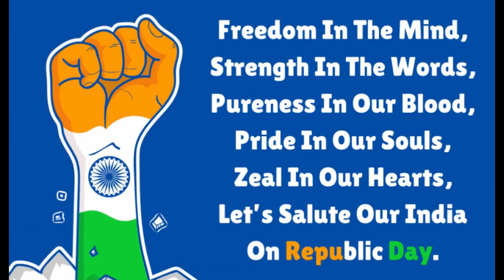Happy Republic Day India | 2019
Azhar Collection Wishing INDIA